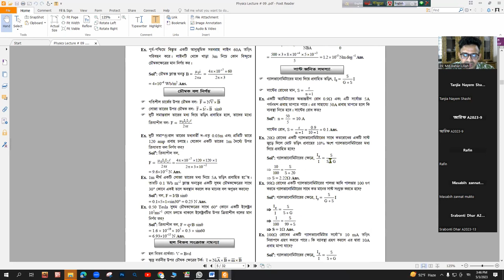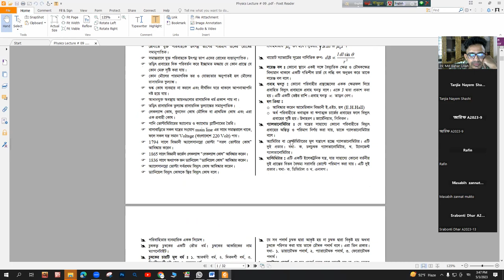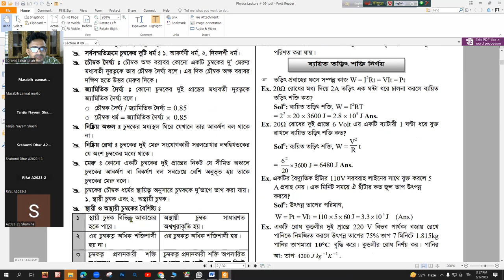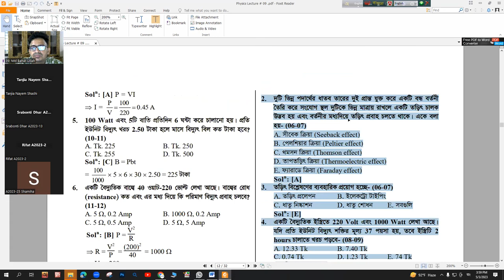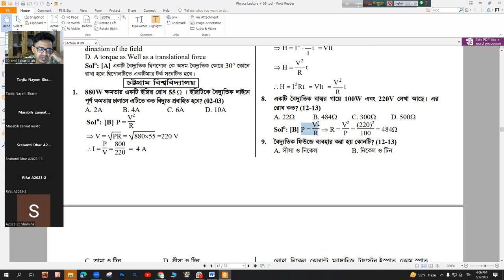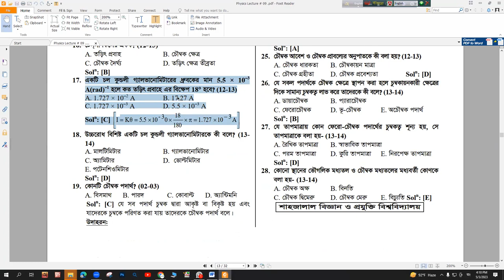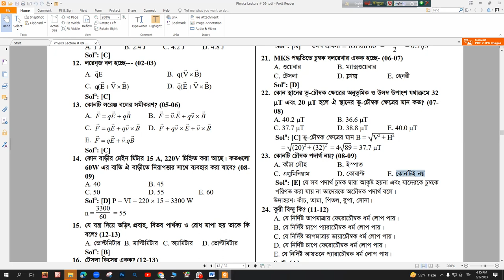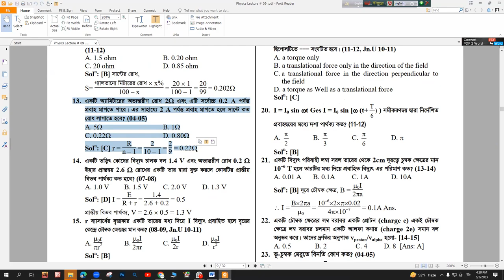পদার্থবিজ্ঞান দ্বিতীয় পত্র ক্লাস || বিদ্যুত প্রবাহের চৌম্বক ক্রিয়া ও চুম্বকত্ব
পদার্থবিজ্ঞান দ্বিতীয় পত্র ক্লাস ভর্তি পরীক্ষা